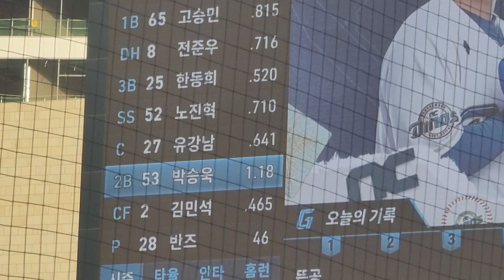창원nc파크에 입성한 롯데자이언츠 원정응원단 👍👍👍